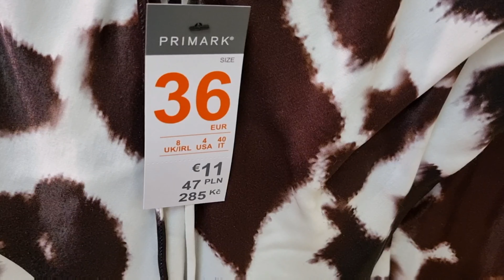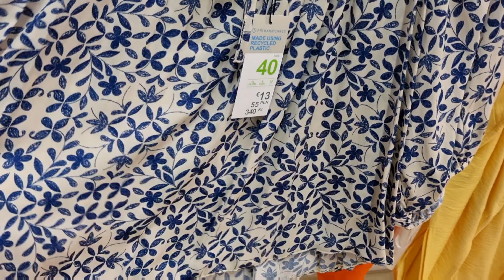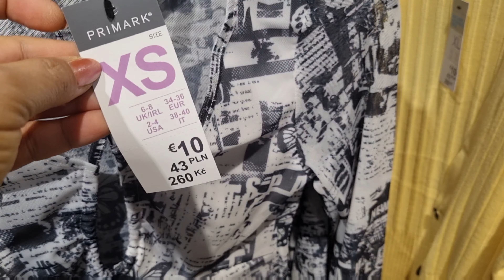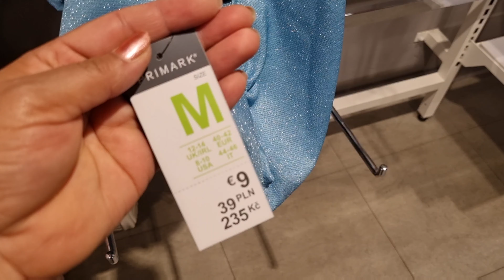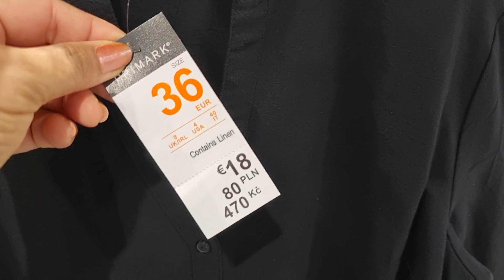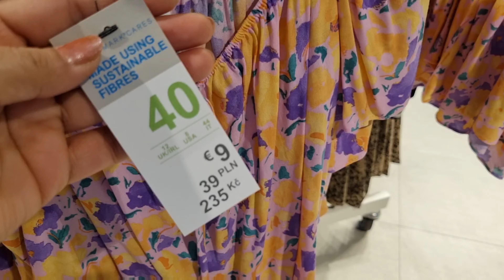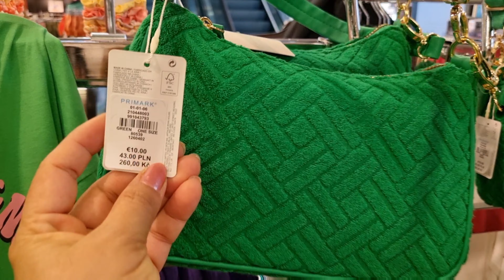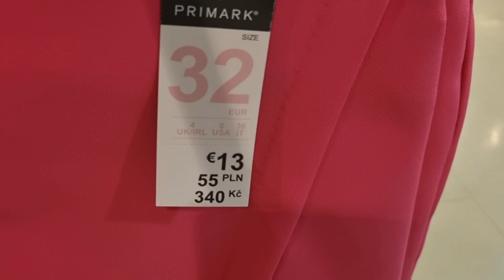Primark Women's New Collection / July 2022